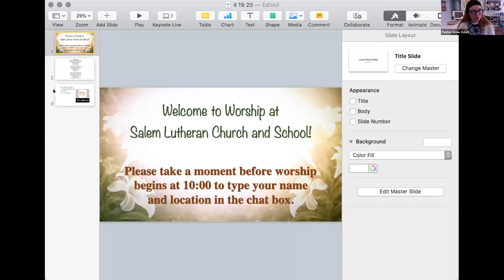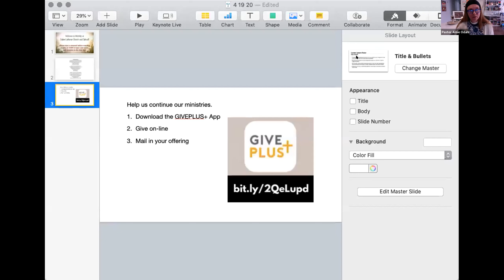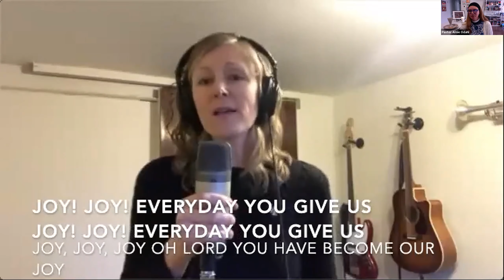Sunday Worship 4 19 20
A partial worship service - we keep forgetting to start with record!